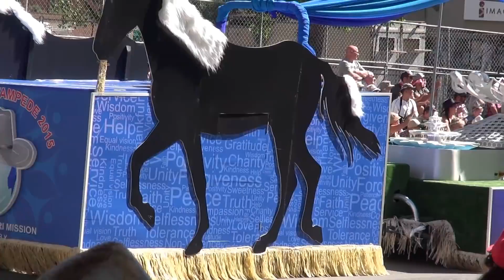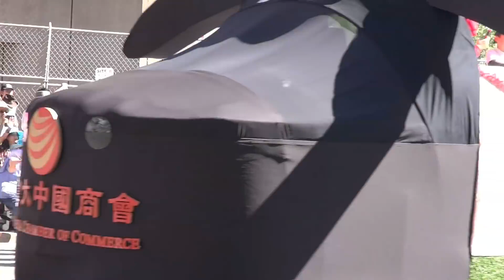Calgary Stampede Parade 2015